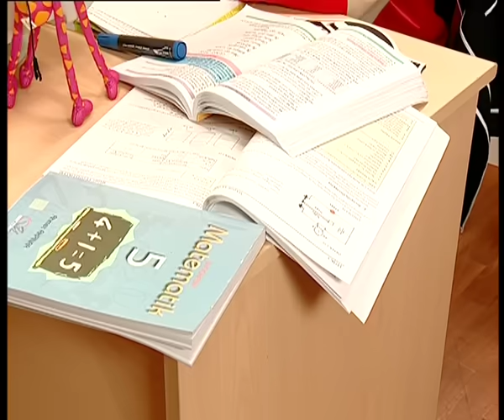Çocuklar Duymasın 31. Bölüm (ATV)